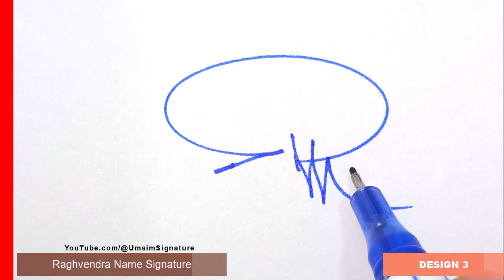Raghvendra Name Signature Style - R Signature Style - Signature Style of My Name Raghvendra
Hey guys!
In this video I will show you how to make a signature of Raghvendra Name Signature Style - R Signature Style - Signature Style of My Name Raghvendra